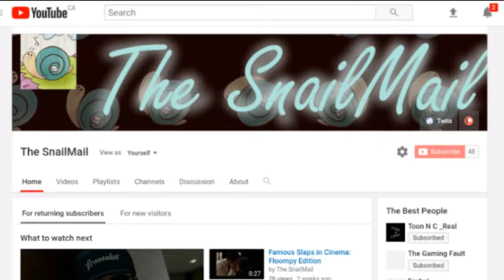Kush Special | Snail's Fun Reel#9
Just another Fun reel for y'all.